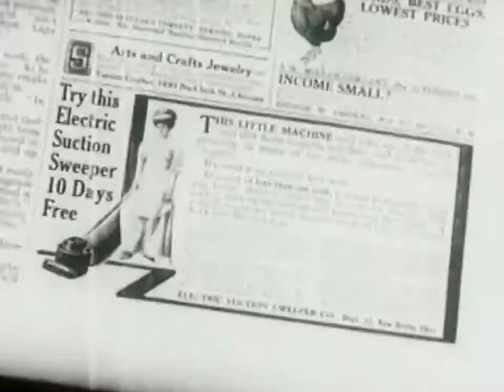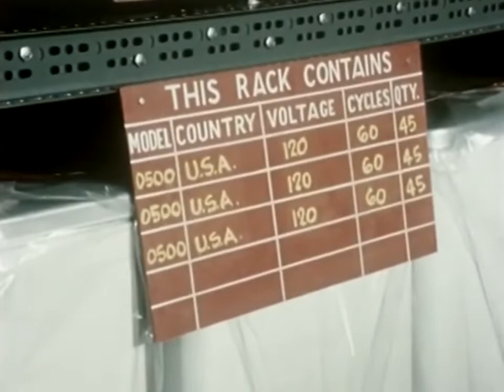The Hoover Company (1963)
Created and produced by The Hoover Company, North Canton Ohio, 1963.

The Hoover Historical Center is owned and operated by Walsh University.  All rights to the video are owned by Walsh University.